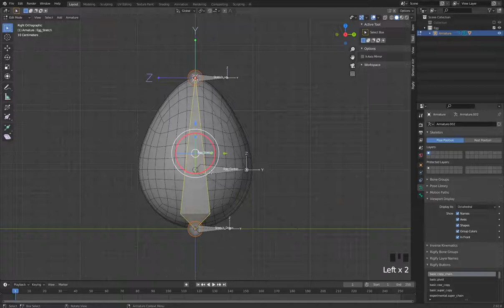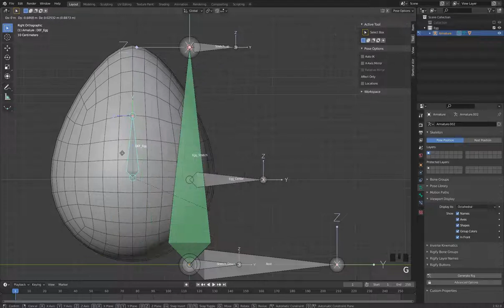雞家族系列 雞蛋篇 2 3 旋轉綁定BoneRotationvm